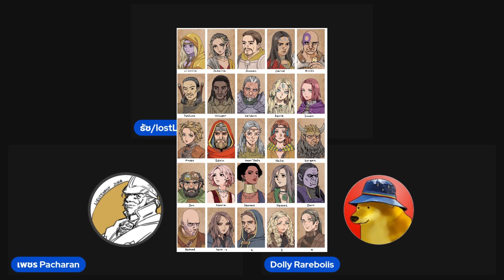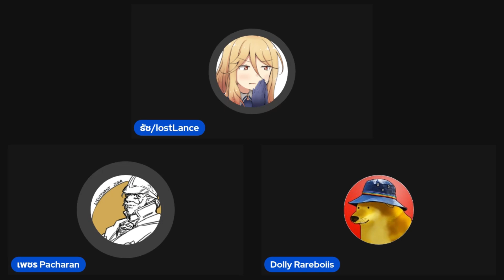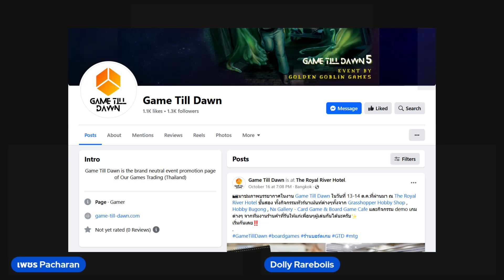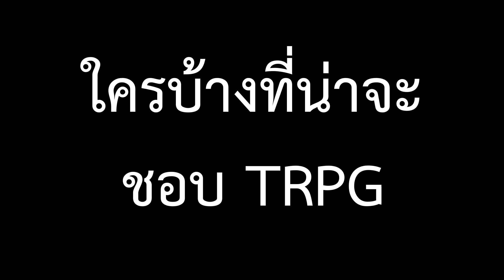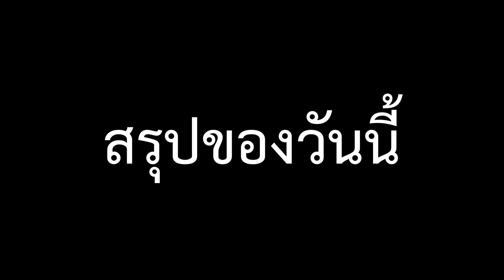TRPG Here!!: TRPG ไม่ใช่สถานที่ แต่คือผู้คน - EP.4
มีใครบ้างนะที่เล่น TRPG รับฟังได้ในตอนนี้เลย

สามารถติดตามช่อง เพื่อติดตามตอนต่อไป แล้วอย่าลืมกดไลค์ กดแชร์ หรือคอมเม้นเพื่อแนะนำพวกเรา ปรับปรุงแก้ไข หรือบอกกับพวกเราว่าอยากฟังเรื่องอะไรได้เลยนะครับ